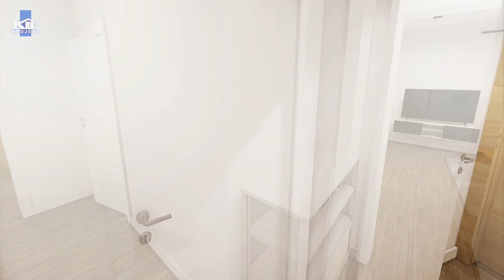Projekt domu Smerekówka DM-6033 | KB Projekt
Smerekówka DM-6033 to projekt domu parterowego, niepodpiwniczony, bez garażu.
Program obejmuje wiatrołap, hol, 3 pokoje, salon, kuchnię, łazienkę, kotłownię

Powierzchnia użytkowa wynosi 67,42 m².